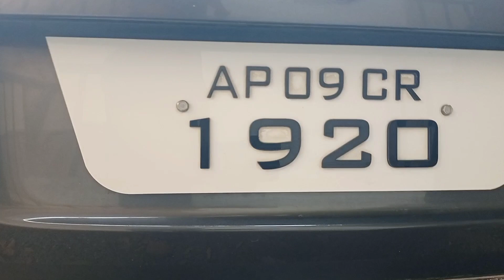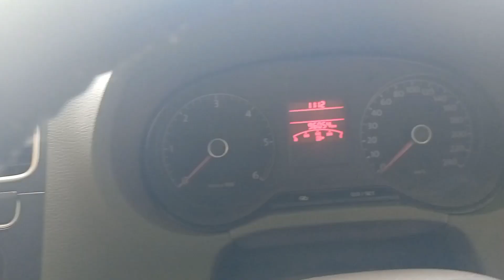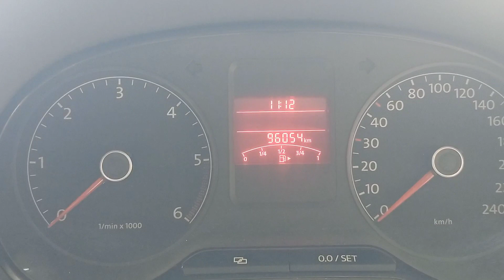Volkswagen Vento for Sale In Hyderabad | Second Hand Cars In Hyderabad | PreOwned Cars In Hyderabad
Good Condition Volkswagen Vento For Sale